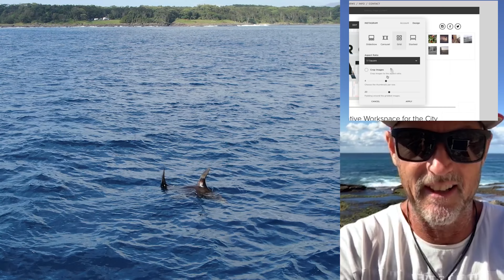Seal Tries to Steal Fisherman's Catch!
A cheeky seal won't stop hassling this fisherman. (Drone operator eggs him on!)

Footage captured by Jason and the team at Drone Shark App. DroneSharkApp uses their drone services to provide additional safety to ocean users as well as promoting the wonders of our local sea life, capturing stunning dronefootage of sharks, seals, whales, dolphins, schools of tuna fish and more at our local beaches! 🦈

At Bondi Nation we capture all the weird, wild and entertaining daily adventures that the good humans of Bondi get up to; from the air, in the water and on land. Then share them with the world, one crazy story (or video) at a time.

DIP YOUR TOES IN SOME FRESH BONDI VIDS 🏖

Facebook Content licensed from Drone Shark App to Totem Network Content licensed by CJZ/Bondi Rescue to Totem Global/CoastRescue